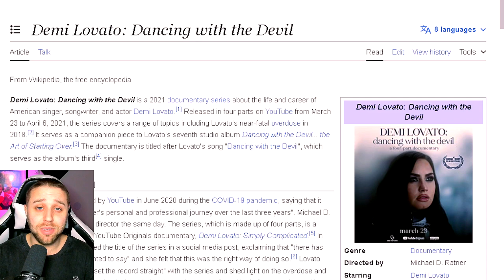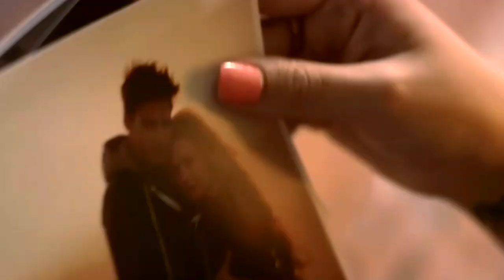Demi Lovato "Heart Attack" song backlash at AHA ervent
In this video, we're discussing Demi Lovato "Heart Attack" song backlash at  AHA ervent